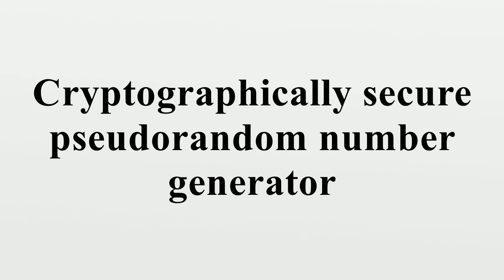Cryptographically secure pseudorandom number generator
This video is part of an online course, Applied Cryptography. Check out the course here:

Random vs. Pseudorandom Number Generators Watch the next lesson:

Cryptographically secure pseudorandom number generator A cryptographically secure pseudo-random number generator (CSPRNG) or cryptographic pseudo-random number generator (CPRNG) is a pseudo-rando.